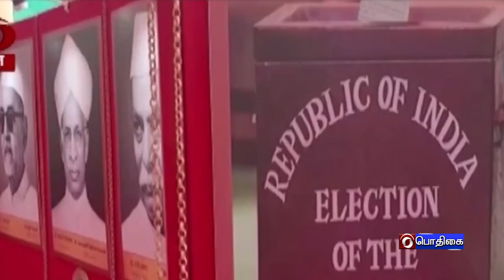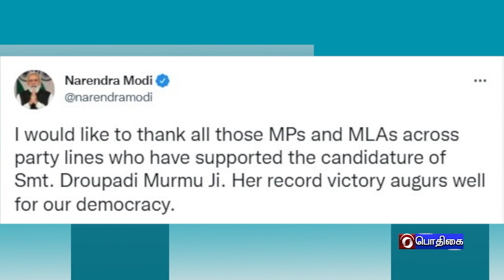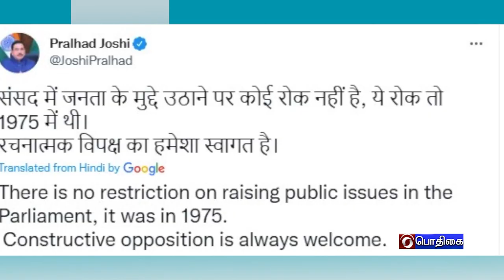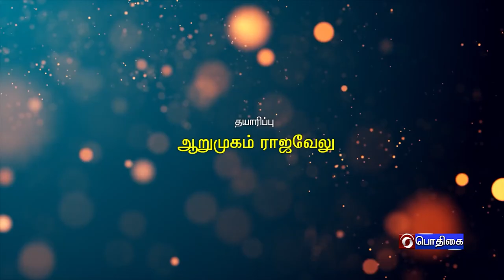இந்தியா இந்த வாரம் [23.07.2022]